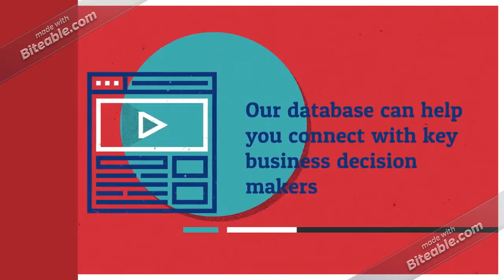Nether Land CMO Business Email List Providers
Marketing Officer (CMO) Email List will give you the platform to roll out effective offers and latest services to your clients. We give you access to these influential high ranking officials that have major purchasing power. Our data list experts have decades of experience in the B2B industry, and will work with you to create the most inclusive set of CMO mailing list that best matches and aligns with your business goals.

Chief Marketing officers oversee marketing initiatives within the organization; they help the organization to grow with their marketing initiatives.

So, if you are trying to reach the CMO’s in renowned business organizations in New Zealand, then you must contact Global B2B Contacts for its reliable CMO email database or mailing list. We can customize a list as per your requirement.

Global B2B Contacts CMO Email and Mailing List can be your biggest marketing resource.

Our database is prepared with immense hardships put into collection, organization and verification of data so that you can reach top marketing decision makers with minimum hassles.

Marketing in recent years has evolved as a discipline and a whole ecosystem of marketing solutions and services providers has been building up around it.

Using our CMO Email Database, you can reach out to your target prospects who are looking for specific solutions.

Buy CMO email database from us to improve campaign and market reach across New Zealand with targeted CMO mailing lists.

Our database can help you connect with key business decision makers, C-Level Executives, and other professionals involved in various industries across the New Zealand.